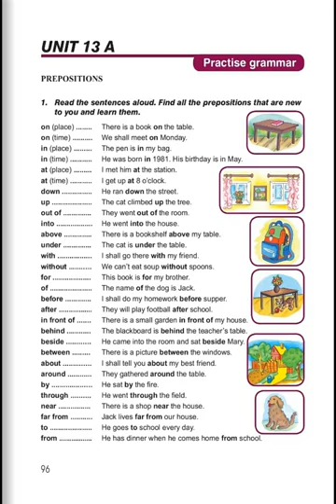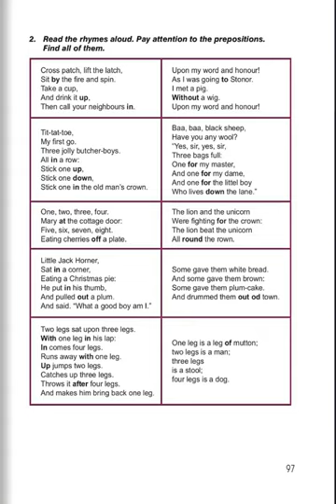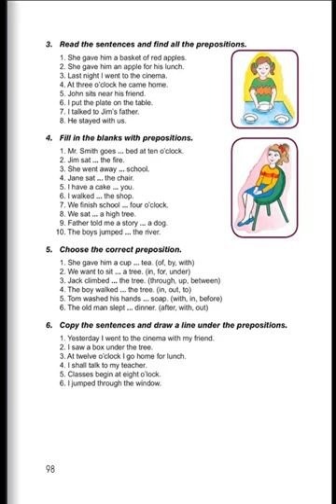Tnayin ashxatanq, English 5, Das 13A